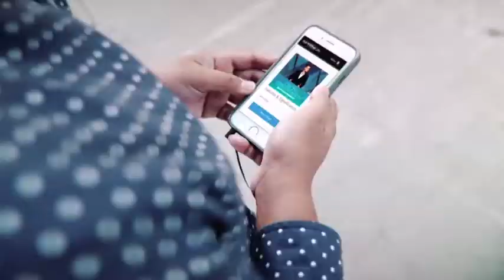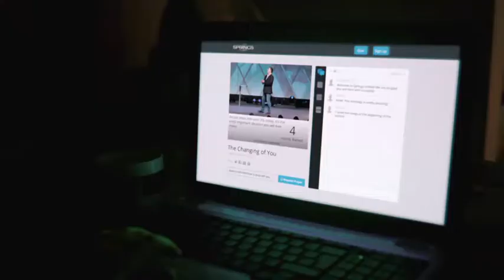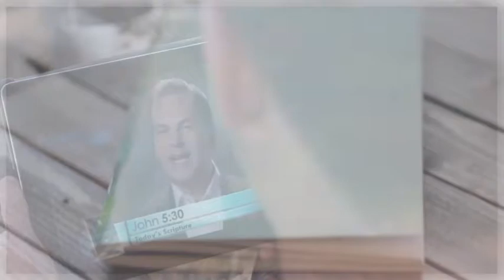Eric Johnson | Christ in You | Leon Fontaine | The Leon Show | Miracle Channel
Eric Johnson joins Leon Fontaine in studio today to discuss the power of what Christ can do in YOU.